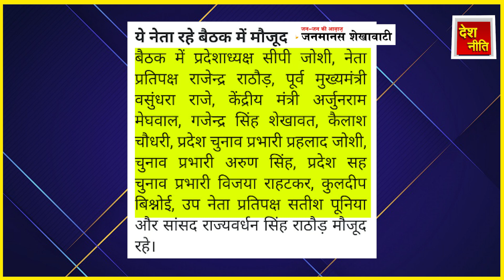राजस्थान में रातों-रात हुआ कांड भाग निकले शाह-नड्डा_Scandal in Rajasthan Amit Shah-J PNadda escaped